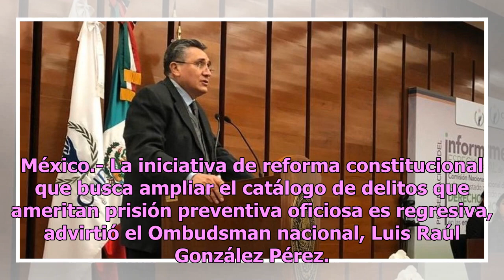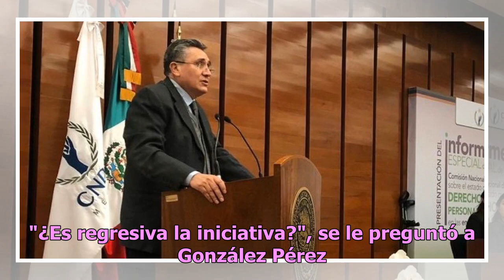Señala CNDH regresión en prisión preventiva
México.- La iniciativa de reforma constitucional que busca ampliar el catálogo de delitos que ameritan prisión preventiva oficiosa es regresiva, advirtió el Ombudsman nacional, Luis Raúl González Pérez. Para el titular de la Comisión Nacional de los Derechos Humanos (CNDH) lo que se debe priorizar e...